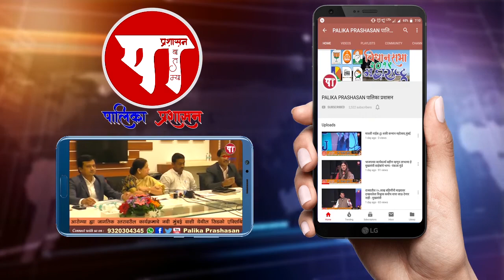घरात बसून कुटुंबासोबत आनंद लुटा - मुख्यमंत्री उद्धव ठाकरे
I listen to 'Mrs CM', you listen to 'Home Minister' - Chief Minister Udhav Thackeray